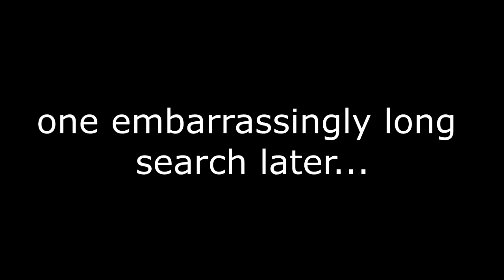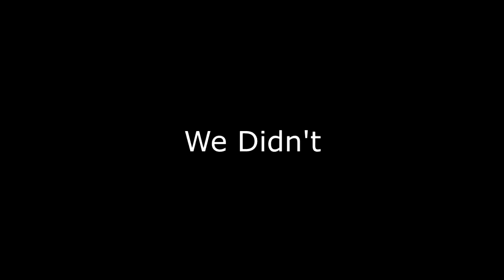20 SUB SPECIAL!!! - we torture Emily in Minecraft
20 SUB SPECIAL!
Thank you guys so much for 20 subs and we hope
we can keep entertaining you while continuing to grow

Chapters
0:00 intro
0:55 The team-up we've all been waiting for
3:03 We found ya
5:00 We all have that 1 friend
9:00 God complex full in effects
10:25 Technical difficulties
11:25 Avengers team up shot
13:20 ITS TIME FOR A BUILD BATTLEEE
23:55 I AM PARRICK
25:50 ...Bed
47:09 Skyblock babeeee...
49:02 SkyWAAAAAAAAARS
53:40 Round2
55:40 Rund tree
1:06:05 THE FINAL BATTLE
1:08:17 Outro thing
1:09:20 Thanks. To You, from Us. Sincerely:Rage